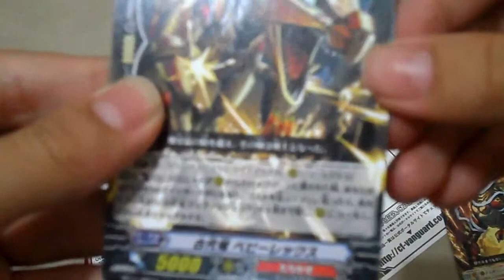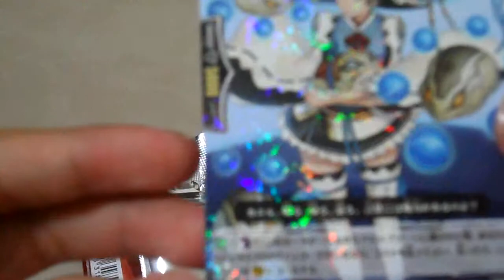Vanguard BT-11 Seal Dragons Unleashed opening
Sorry for not uploading video in a long time, I have been very busy and was tired of videoing.